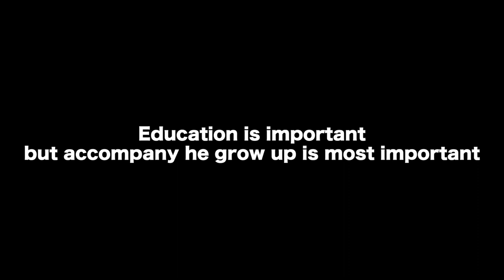Help he replace new support wheel coolpiy vlog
kids grow up very fast and need to accompany beside them so you can feel how their enjoyment and memory have you to cheer with them. so your love and spend time with them, you will gain the priceless memory in your life